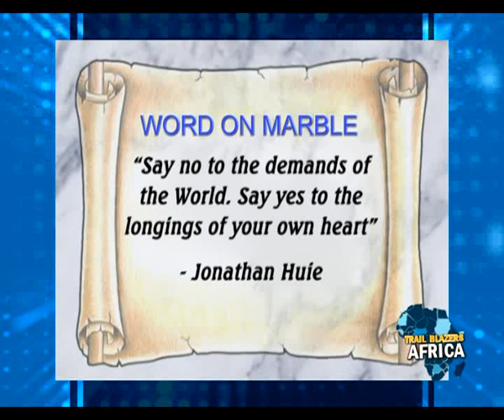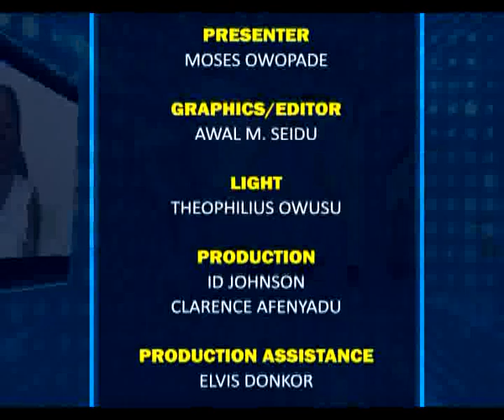Trail Blazers Africa with Moses Owopade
Trail Blazers Africa with Moses Owopade featuring Alhaji Ibrahim Mojo, the CEO of Millimount Group of Companies, one of the leading business Moguls in Africa.